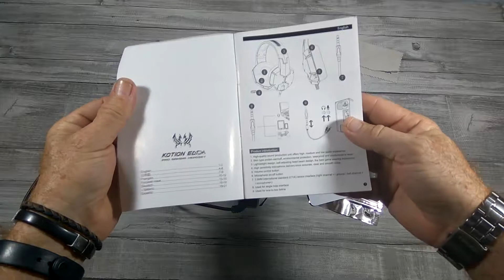Auriculares Gaming Kotion 1200 EasySMX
Enlace al producto

Color:Azul
Altavoz
• Driver diameter: 50mm
• Impedancia: 32Ω
• Sensibilidad: 105 ±3dB
• Frecuencia: 20Hz -20KHz

Microphone
• Diámetro: 6.0 x 5.0mm
• Sensibilidad: -38 ±3dB
• Directividad: omnidirectional
• Longitud del cable: 2.1m / 6.89ft
• Corriente de servicio: no greater than 100mA
• Interfaz de Headset: 3.5mm 4-pole connector
• Dimensiones: Approx. 20 * 11 * 21.5cm / 7.9 * 4.3 * 8.5inch
• Peso del producto: 303g / 10.7oz

Contenidos del paquete
• 1 x G1200 Stereo Gaming Headset
• 1 x Splitter Cable
• 1 x User Manual